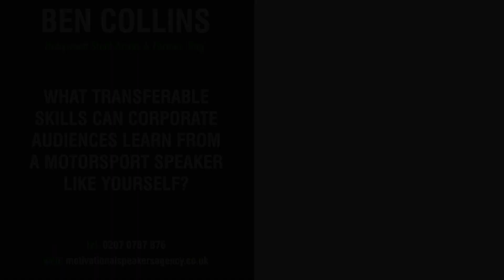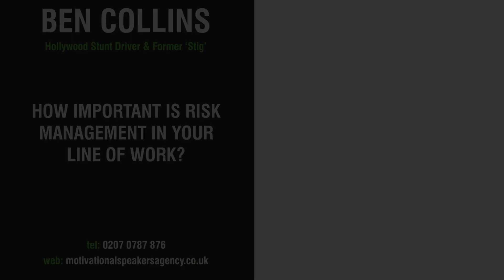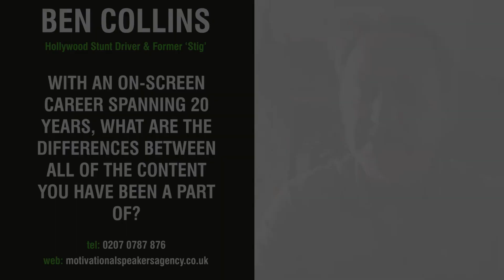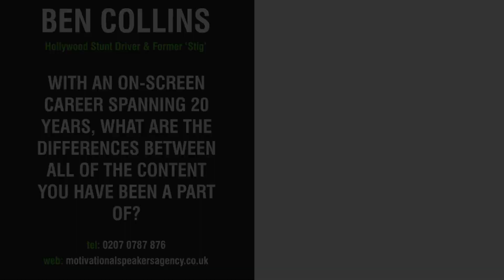Ben Collins Speaker Showreel | Hollywood Stunt Driver and Fomerly 'The Stig' on Top Gear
Ben Collins, Hollywood stunt driver and former 'Stig' on Top Gear, on the importance of risk management . Find out more in this exclusive interview from The Motivational Speakers Agency.

6 Key Moments in this Video:

Introduction: 00:00

Question 1: 00:05  – What transferable skills can corporate audiences learn from a motorsport speaker like yourself?

Question 2: 02:41 – How important is risk management in your line of work?

Question 4: 08:20 – With an on-screen career spanning 20 years, what are the differences between all of the content you have been a part of?

Question 5: 12:11 – What's next in your career?

🟢 SOCIAL LINKS 🟢

Who is Ben Collins?

Ben’s talks as an after-dinner speaker span his life story, sharing lessons learned on peak performance, and the drive and determination needed to succeed at an elite level. Ben graduated in Law at Exeter University; he went to serve in the army for four years. The army utilized his exceptional driving ability as a Special Forces driving instructor.

As a motorsport speaker, Ben describes how he became one of the most formidable racing drivers of his era, representing some of the most prestigious marques in different racing formats. After leaving the armed forces, Ben continued to pursue his dream of racing cars for a living. Ben had made his racing debut in 1994 and since then he has raced in Formula Three, GT racing and the Le Mans Series across Europe to name but a few.

Some of the highlights of Ben's racing career include second place in the Marlboro Masters Formula 3 championship in 2000; leading the 2001 Le Mans 24-hour race in his first season for around four hours; winning the European Stock Car Championship in 2003, winning races in the 2005 British GT Championship; and several pole positions in the FIA GT Series with Ascari.

Ben joined the BBC2 TV show, Top Gear in 2003, and after seven years of pushing test cars to the limit, Ben left the show and released his autobiography, The Man in the White Suit. Describing his time on the show Ben describes the events and people that the camera often never catches. Throughout his racing career and his work with Top Gear, Ben continued a career of hidden notoriety having appeared as a stunt driver on Hollywood blockbuster movies including The Dark Knight Rises, Quantum Of Solace and Skyfall. The ability to drive on the limit on demand makes him invaluable on set.

The diversity of Ben’s life, starting from training camps at Sandhurst to performing on sets of multi-million dollar Hollywood films make Ben an inspiring motorsport speaker and after dinner speaker. Ben’s eloquence, humour and anecdotes will captivate your audience and provide a highlight to your event.

[This official interview with Ben Collins was conducted by The Motivational Speakers Agency in 2022]